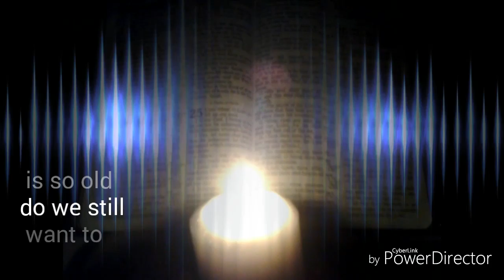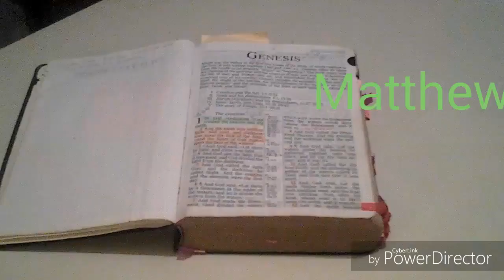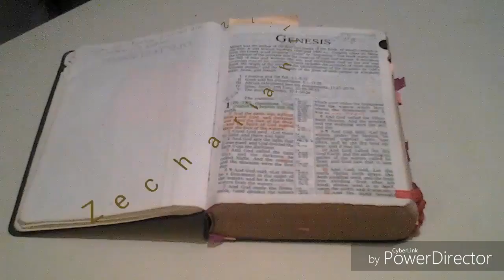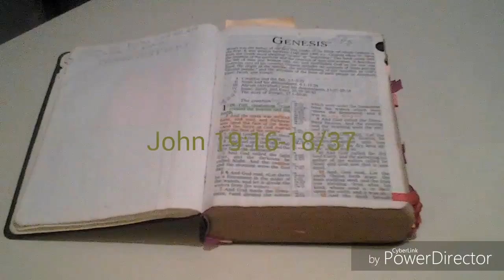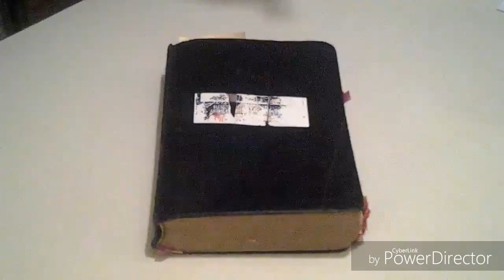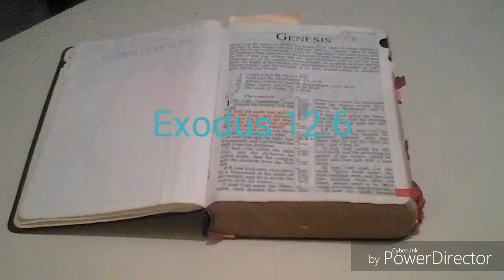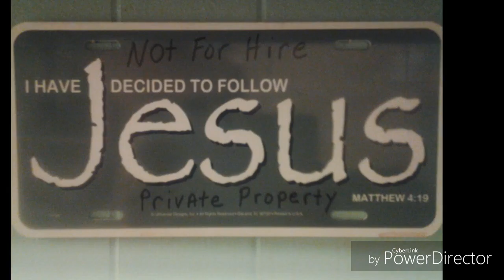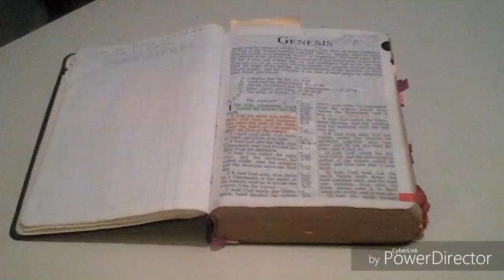The Bible is so old do we still want to trust it 3of3